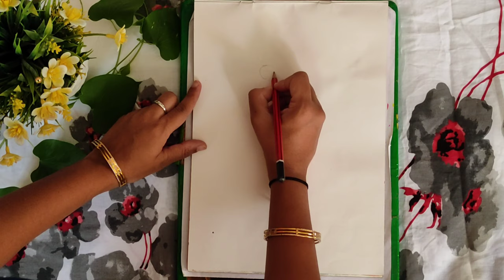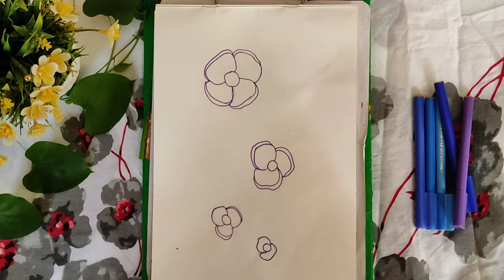How to draw Mandala art of Flowers for Beginners / Flowers Mandala Art Painting / Floral Mandala art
I am Dr. krupali Patel from Vadodara.

This video for my viewer to draw beautiful colourful Flowers floral Mandala Art on drawing paper.

If you still not subscribe my channel.. So go to my channel and press the red subscribe button for more content like this and press bell icon and also share it to your friends & others.